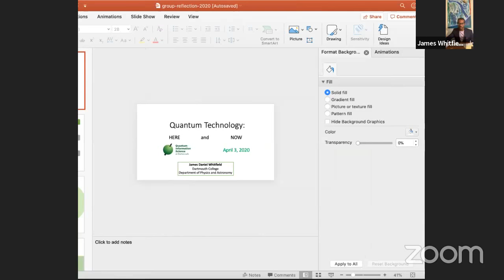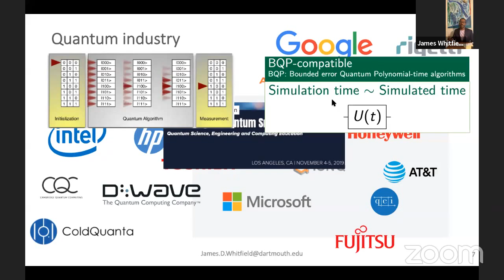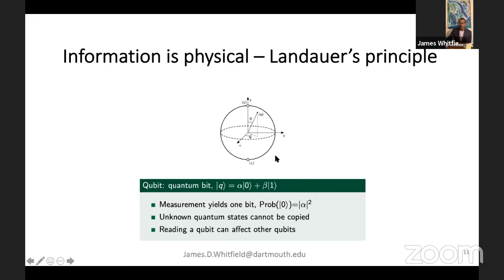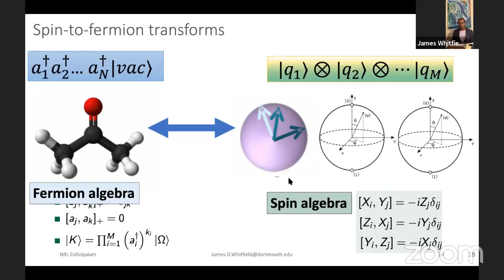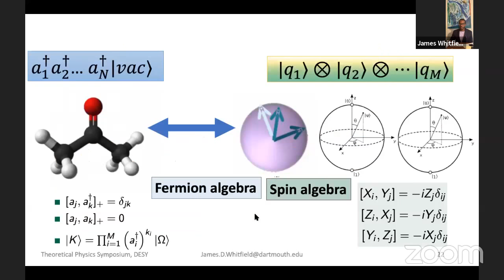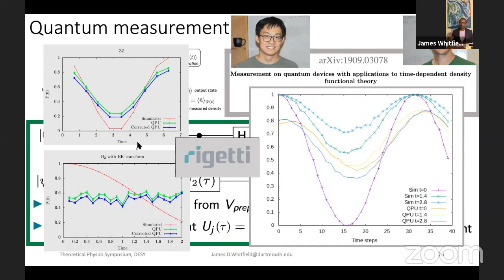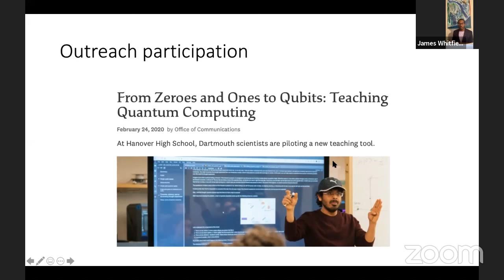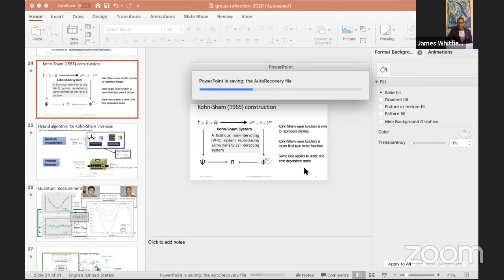Quantum Technology: Here and Now, James D. Whitfield, Dartmouth College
Dartmouth Physics and Astronomy, Colloquium, 4/3/2020.

In this talk, I will give an overview of the field of quantum computing and quantum simulation with attention to highlighted application areas in electronic structure, technical progress on quantum algorithms, and, more specifically, on our group's approach to the rapidly expanding quantum revolution. I will discuss our on-going work to improve electronic structure encodings on qubits, applications to time-dependent density functional theory as well as the limitations of quantum technology.  The latter category is an important reminder as we move into the era where quantum computers can perform (presently contrived) tasks that cannot be done classically; the era of so-called quantum supremacy. As this new technology grows in adoption and usage, a wider array of engineers and scientists are need with familiarity with quantum topics.  To this end we have created an online platform, qbraid, which allows users to both interface with actual quantum hardware as well as learn the basics of quantum technology.  This is particularly timely with COVID-19 outbreak and fits well with our role here at Dartmouth.